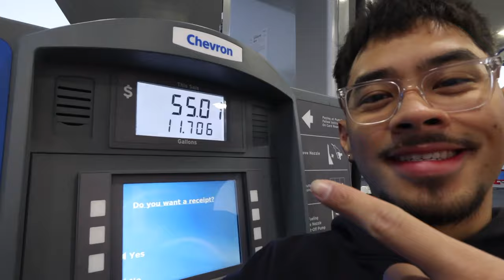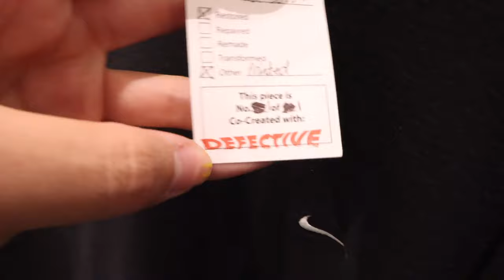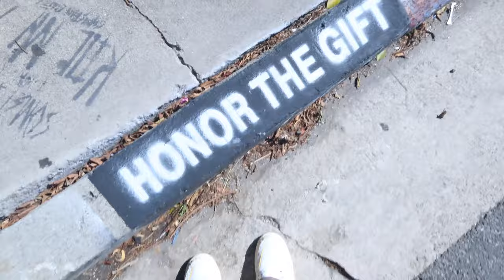SNEAKER/STREETWEAR SHOPPING IN LA || SYNDICATE LA, HONOR THE GIFT. (BRANFLAKES VLOGS)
Make sure to show that like button some love! ✅

➡️ COP SOME STEALS ON MY WEB-STORE